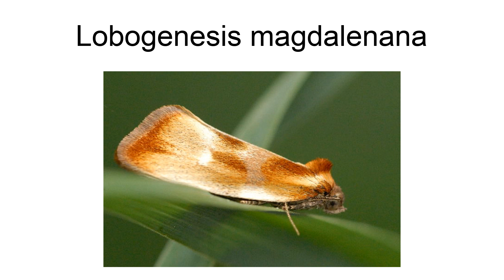Lobogenesis Magdalenana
Lobogenesis magdalenana is a species of moth of the family Tortricidae. It is found in Colombia and Venezuela. The habitat consists of cloud forests.
The length of the forewings is 5 mm for males and 5.1-6.5 mm for females. The forewings are pale
whitish with brown striae in distal part. The hindwings are whitish with pale grey-brown mottling.